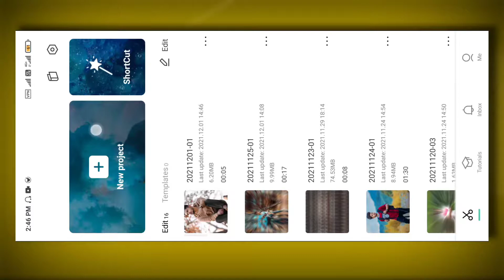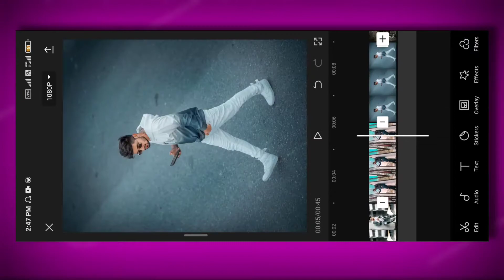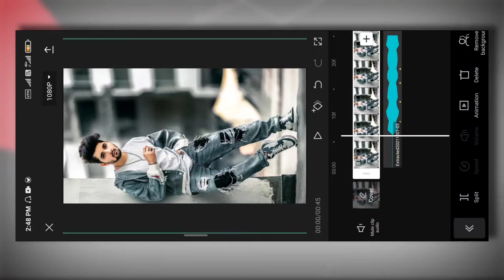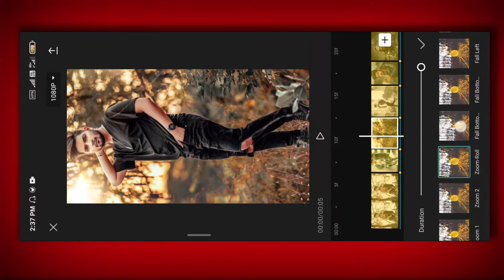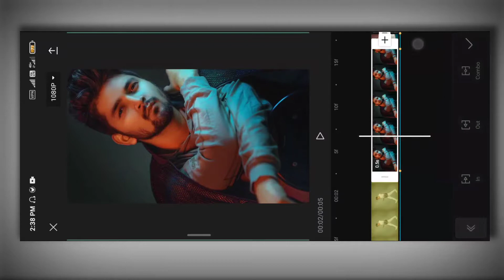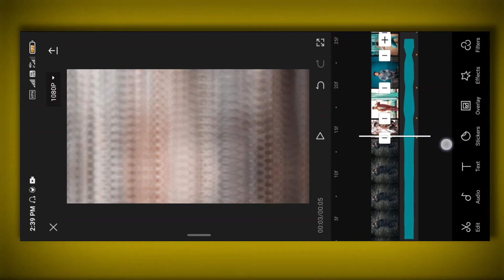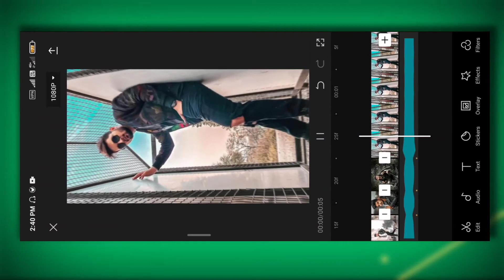New Table Reel Video Editing | Instagram Viral Reels Video Editing 2021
Hello guys...
                      आज की इस वीडियो में आपको Instagram Reels ki Trending Video Editing बताऊंगा इस वीडियो में आपको फुल Tutorial दिया गया है, तो वीडियो को अंत तक जरूर देखना !

🔷 { 𝙌𝙪𝙚𝙧𝙞𝙚𝙨 𝙎𝙤𝙡𝙫𝙚𝙙 }:-
* new table reel video editing
* capcut editor
* capcut video editing
* capcut tutorial
* capcut video editing tutorial
* capcut editing on reels video
                      ___𝘿𝙄𝙎𝘾𝙇𝘼𝙄𝙈𝙀𝙍___

𝐅𝐫𝐨𝐦 :- 𝐉𝐡𝐚𝐫𝐤𝐡𝐚𝐧𝐝,𝐉𝐚𝐦𝐬𝐡𝐞𝐝𝐩𝐮𝐫(𝐈𝐧𝐝𝐢𝐚)